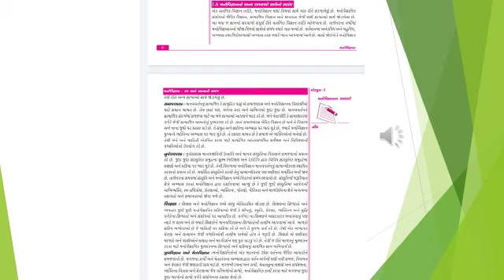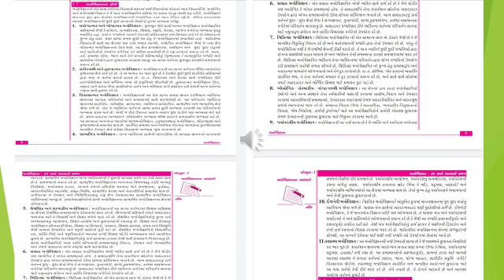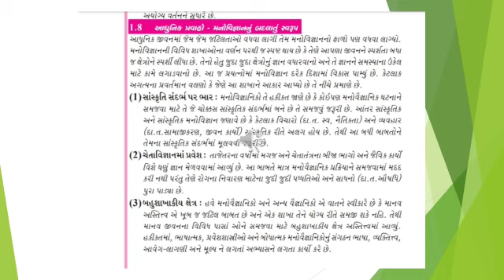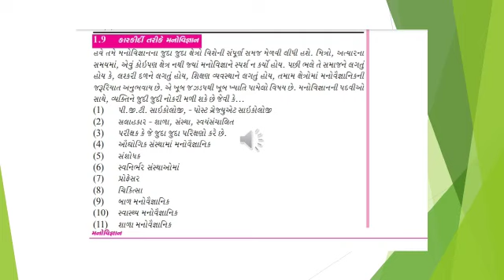Psychology NIOS CH1 part2 GM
મનોવિજ્ઞાન: સ્વ અને અન્યની સમજ